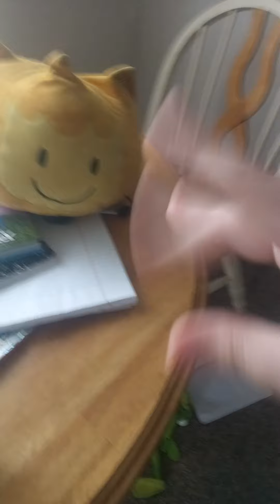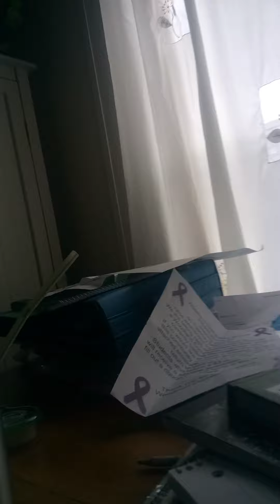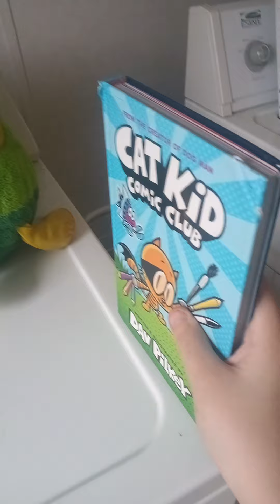BFCKCC: ON PURPOSE 9B - SHOWDOWN IN THE PURPOSE LIGHT (PART 2) - S6E09B